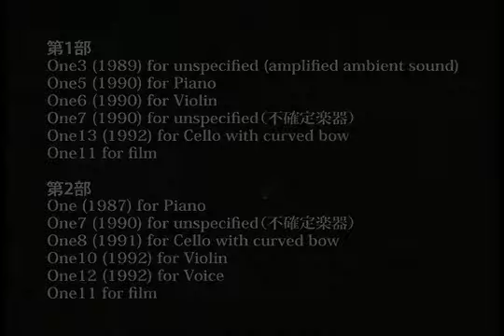Produced by Keiichiro Shibuya - John Cage 100th Anniversary Concert "One (X) Cage→Today" (Full ver.)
TITLE: John Cage 100th Anniversary Concert "One (X) Cage→Today"
PRODUCED BY: Keiichiro Shibuya
ARTIST: Keiichiro Shibuya (Piano) / Salyu (Voice) / Yasutaka Hennmi (Violin) / Tomoki Tai (Cello)  / Norimizu Ameya (Unspecified instruments) / Evala (Computer） / Masako Yasumoto, Alessio Silvestrin (Dance)
DATE: Sep 26, 2012
VENUE: Aichi Art Center

Simultaneously play:
One,One5 for Piano
One3 for unspecified (amplified ambient sound)
One6,One10 for Violin
One7 for unspecified (Unspecified instruments）
One8,One13 for Cello with curved bow
One11 for film
One12 for Voice